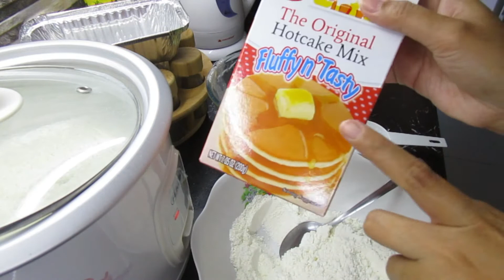yema cake simple cake homemade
na delete kasi yung una kong upload nito..hindi ko alan anung ng yari sa yt ko..

1 pancake maya 200g
1 egg
1/2 cup milk
2 tbsp butter
for yema
1 egg yolk
1/2 cup milk
1 can  condensed milk small
pag marami ang gagawin nyo adjust nyo lang lahat yan.